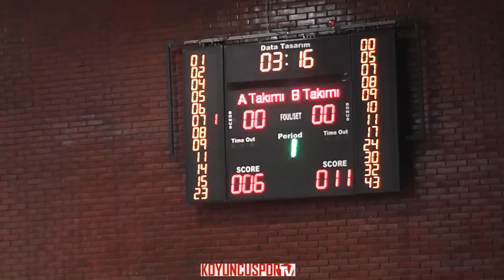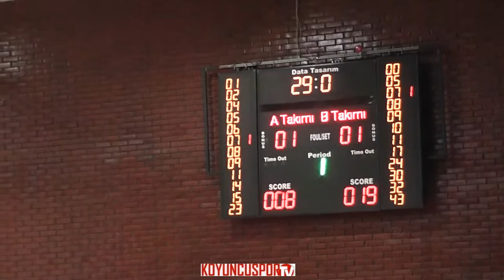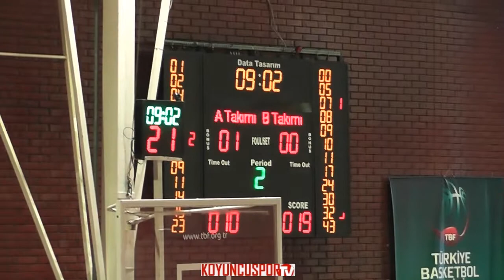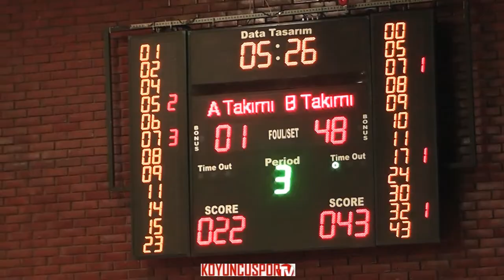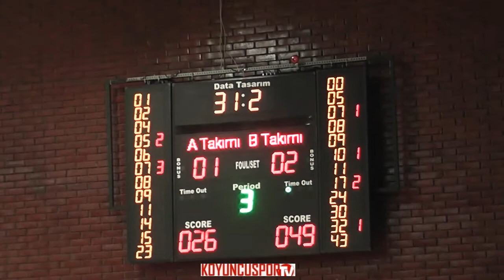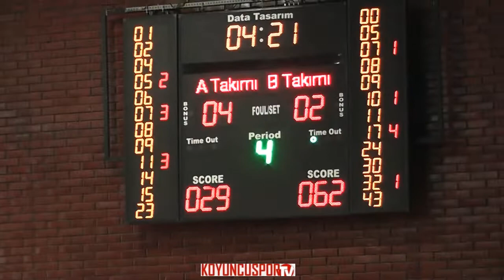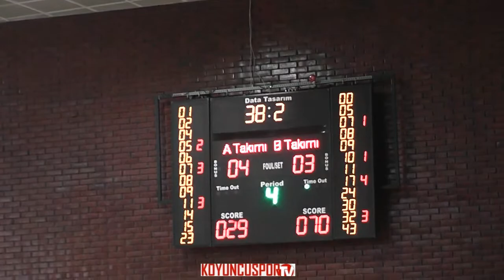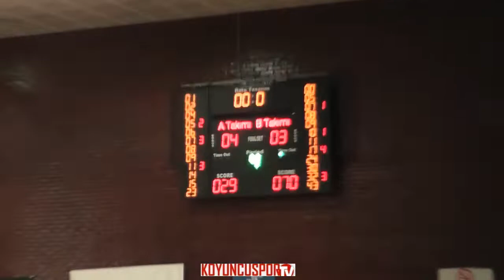HİTİT EKSTREM SK - BAŞKENT BASKETBOL SK (U16E 1.KÜME - 24 KAASIM 2018)